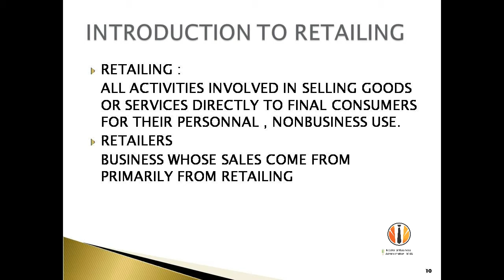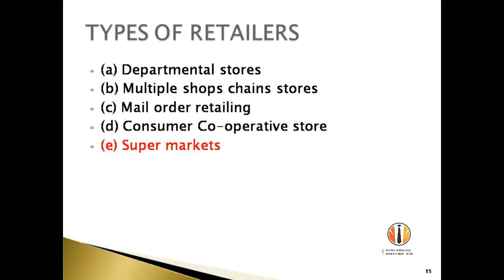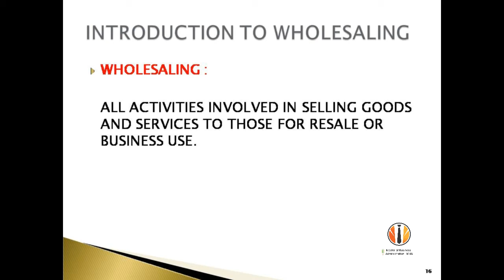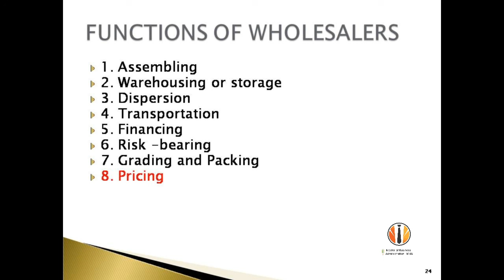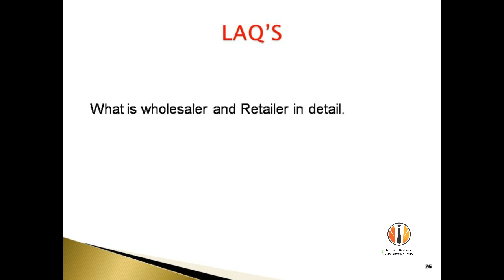retailers and wholesalers in detail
1. what is  retailer
2. function of retailers
3. what is wholesaler
4. function of wholesaler
5. question ask in the exam